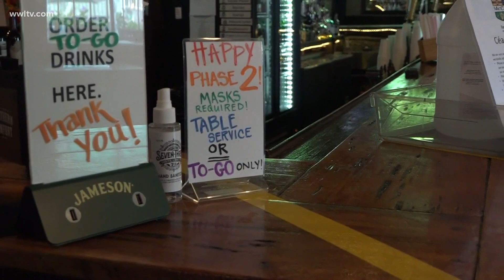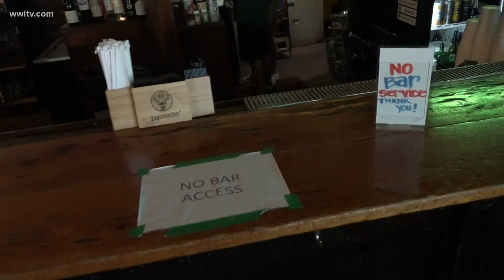Finn McCool's safety measures caught the Mayor's eye: What they're doing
During a press briefing Wednesday, Mayor LaToya Cantrell called out the establishment for a job well done